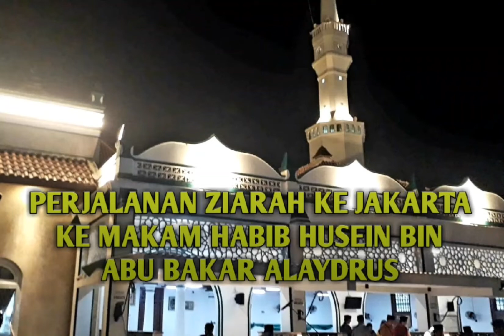PERJALANAN PURWAKARTA-JAKARTA KE MAKAM HABIB HUSEIN BIN ABU BAKAR ALAYDRUS KRAMAT LUAR BATANG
( 20/1/22 )
Dukung Channel Kami dengan cara SHARE. Semoga Allah membalas segala kebaikan kita dunia akhirat. Amiin Yaa Robbal ‘Alamin….